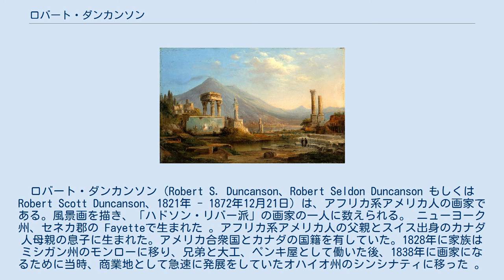ロバート・ダンカンソン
ロバート・ダンカンソン（Robert S. Duncanson、Robert Seldon Duncanson もしくはRobert Scott Duncanson、1821年 - 1872年12月21日) は、アフリカ系アメリカ人の画家である。風景画を描き、「ハドソン・リバー派」の画家の一人に数えられる。 ニューヨーク州、セネカ郡の Fayetteで生まれた 。アフリカ系アメリカ人の父親とスイス出身のカナダ人母親の息子に生まれた。アメリカ合衆国とカナダの国籍を有していた。1828年に家族はミシガン州のモンローに移り、兄弟と大工、ペンキ屋として働いた後、1838年に画家になるために当時、商業地として急速に発展をしていたオハイオ州のシンシナティに移った 。肖像画家として働き、1842年には、3点の作品がシンシナティ美術アカデミー(Cincinnati Academy of Fine Arts)の展覧会に出展を認められた 。人種的な偏見からこの展覧会にダンカソンの家族が入場することは許されなかった。1845年頃からデトロイトでの仕事が多くなり、1849年に移りデトロイトにスタジオを開いた。1850年代には後援者もあらわれ、1853年にはヨーロッパを旅し、ヨーロッパの風景画も描いた。南北戦争が始まった後、1863年からヨーロッパに4年間滞在した。アメリカに帰国後、多くの展覧会で評価されたが、晩年は精神的な病気の冒され、デトロイトで51歳で亡くなった。